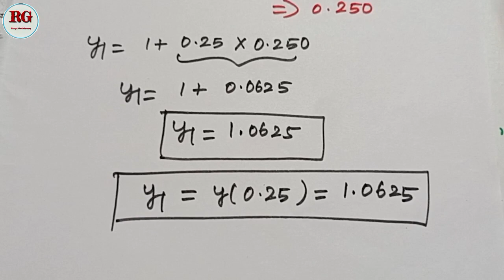Modified Euler's method || part 3 || y'=2xy,y(0)=1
In this video Modified Euler's Method part 3 is explained